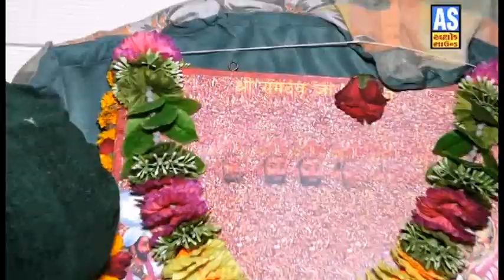Avi Rudi Ashadhi Bij ||"Ramapir Na Bhajan" ||"Ramdevpir Bhajan" ||"Gujarati Devotional Song"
♫Album: Ram Ranuja Vado
♫Artist: Hitesh Prajapati
♫Label By: Ashok Sound

What We Create? Gujarati Bhajan, Gujarati Lok Geet, Lok Dayro, Santvani Dayro, Lok Sahitya, Aarti, Mataji na Garba, Navratri Garba, DJ Garba, Dandiya Raas Garba, Lagangeet, Prabhatiya, Dhun, Mantra, Stuti, Hanuman Chalisa, Hanuman Ashtak, Bajrang Baan, Shiv Shankar Songs